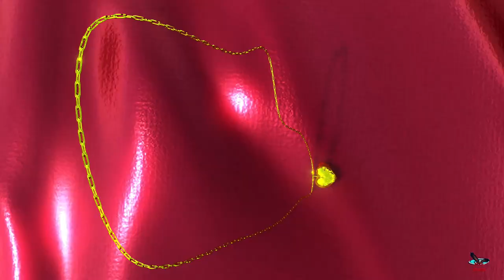abdi studio /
somali bantu